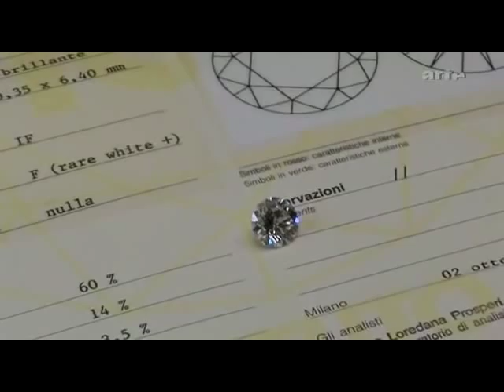Leonid Minin trafiquant d'armes part2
Leonid Minin Efimovich Né le 14 Décembre 1947 ,est un trafiquant d'armes internationalvivant actuellement en Israël. Il a été arrêté le 4 août 2000 par les autorités italiennes à Cinisello Balsamo près de Milan . Minin était sous surveillance depuis 1992 pour ses opérations soupçonnées de trafic d'rmes principalement en Afrique de l'Ouest. Il a été condamné à deux ans de prison en Italie.
Dans le milieu des années 1970, l'Allemagne l'avait arrêté pour falsification de documents d'identité et soupçonné de vol d'oeuvre d'art .
Il a vécu en Bolivie, Suisse, Allemagne, Monaco et en Italie.Dans les années 1990, il avait ouvert une entreprise de bois enregistrée en Suisse, ainsi que des bureaux à Monrovia au Libéria et Tel Aviv en Israël

On pense que ses principaux clients sont le dictateur libériens  Charles Taylor et le Front révolutionnaire uni militants en Sierra Leone. La police a trouvé des documents concernant ces transactions dans les affaires de Minin. Les armes seraient venus de Aviatrend, une société russe appartenant à Valery Cherny . Le Aviatrend fut même impliqué dans le blanchiment d'argent de Slobodan Milošević